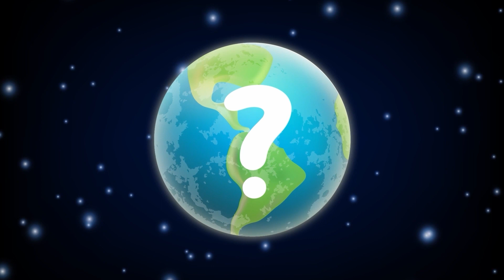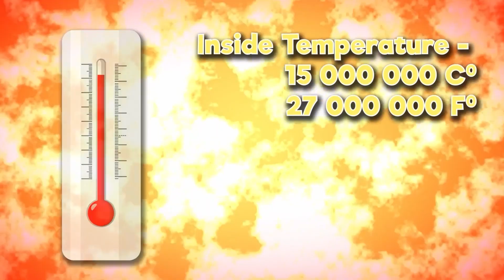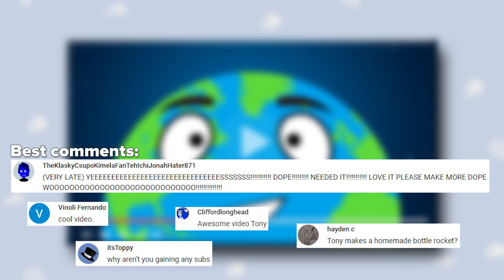How the sun will die: and what happens to earth?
Hello! Do you know that thanks to the Sun, life originated on Earth and is maintained to this day? What happens if the sun disappears? How the sun will die? And what will happen to our planet then? End of the world, apocalypse or nothing to worry about? Let's take a look at another mystery of space. You can also watch an interesting time lapse on the melodysheep channel and a video on the topic of space on the what if channel. Have a nice watching!